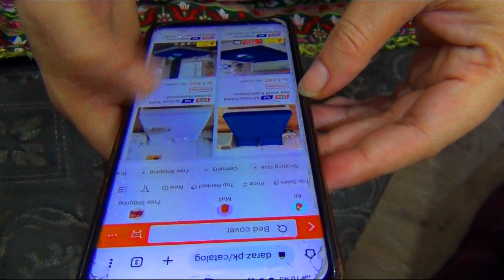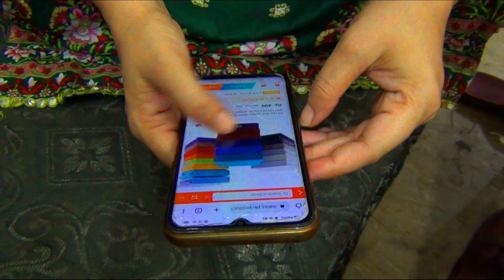Chicken Shawarma Bana Kar Sab Ko Heeran Kar Dia | Daily Vlogs | Arshad Family Vlogs